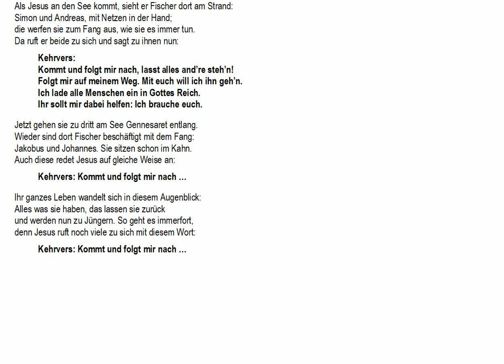Kommt und folgt mir nach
Dieses Lied von Josef Schwaller erzählt von der Berufung der ersten Jünger Jesu.